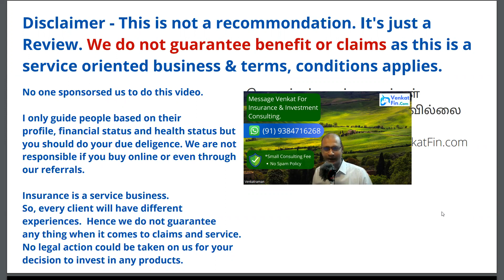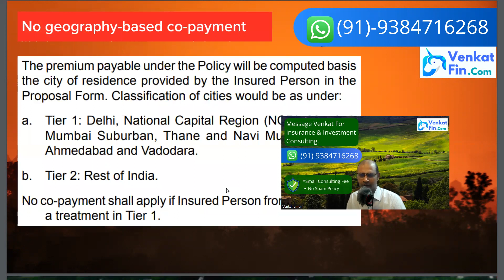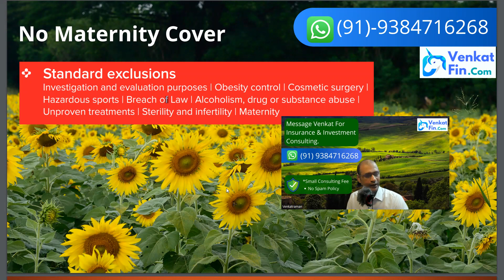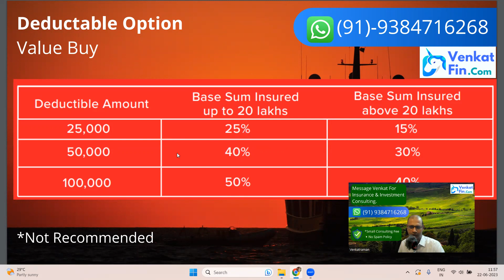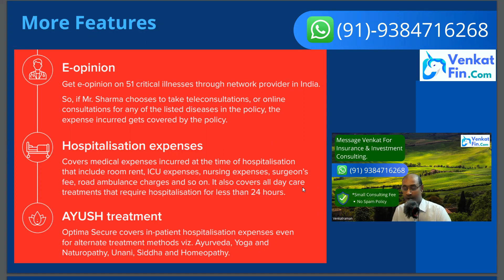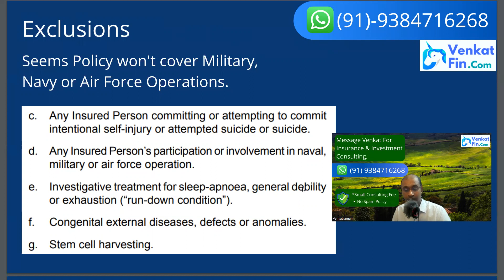HDFC Ergo Optima Secure Health Insurance | Buy from responsible advisor | English